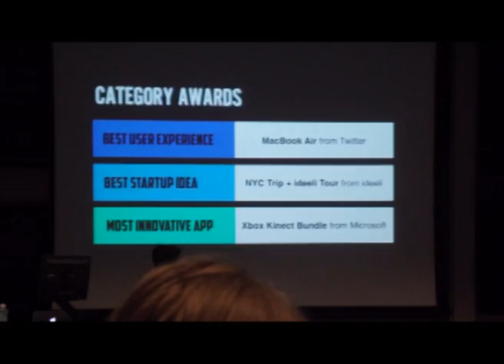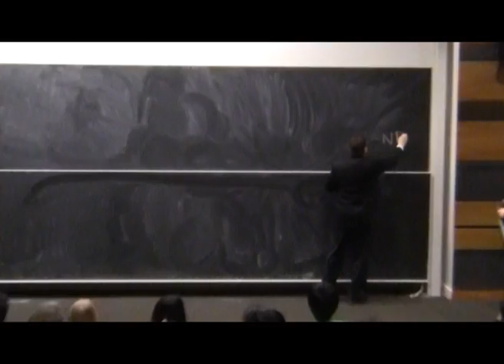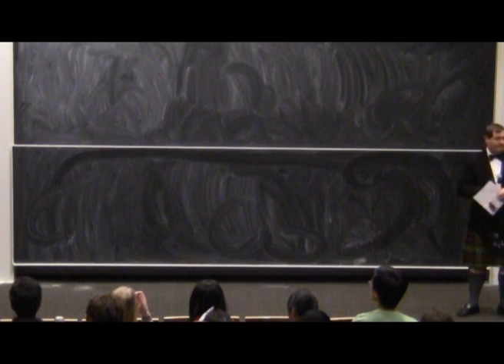There's a Nerd Alert and You'll Never Ever Take Us Alive (2012)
CMU Junior Spring Semester 2012